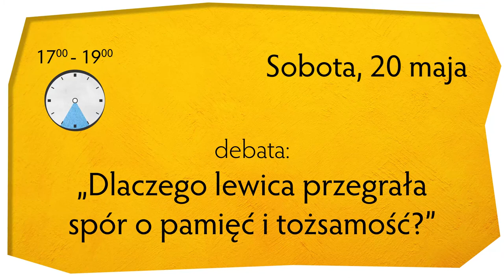XI Festiwal Nowego Obywatela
Data: 19–21 maja 2017 r.

Piątek, 19 maja:

17.30-18:00
Oficjalne otwarcie, Krakowski Chór Rewolucyjny

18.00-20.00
Dyskusja o powszechnym dochodzie gwarantowanym: dr Adam Ostolski (Instytut Socjologii UW), Maciej Szlinder (Praktyka Teoretyczna, UAM, prezes Polskiej Sieci Dochodu Podstawowego), dr Marta Zimniak-Hałajko (Instytut Kultury Polskiej UW), prowadzenie Alicja Beryt

20:00:
Free Lunch Society – austriacki film dokumentalny o powszechnym dochodzie gwarantowanym (pokaz dzięki Against Gravity)

Po filmie impreza integracyjna

Sobota, 20 maja:

10:00-12:30
„Państwo, które zawiodło” – debata: Katarzyna Duda (Ośrodek Myśli Społecznej im. Ferdynanda Lassalle’a), Maria Libura (dyrektorka Instytutu Studiów Interdyscyplinarnych w Uczelni Łazarskiego), Jan Śpiewak (Wolne Miasto Warszawa), Piotr Trudnowski (Klub Jagielloński), prowadzenie Karol Kleczka

12.35-15:00
„Kobiety, kapitalizm, polityka” – debata: Natalia Fiedorczuk-Cieślak (laureatka Paszportu Polityki 2016 za książkę „Jak pokochać centra handlowe”), Katarzyna Jagiełło (Greenpeace Polska), Natalia Legoń (Partia Razem), Agata Nosal-Ikonowicz (Kancelaria Sprawiedliwości Społecznej), Maria Świetlik (Stop CETA & TTIP), dr Sylwia Urbańska (Instytut Socjologii UW, Komisja ds. migrantów przy Rzeczniku Praw Obywatelskich), prowadzenie Jan Bińczycki

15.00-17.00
„500 Plus i Minus” – debata: dr Rafał Bakalarczyk (działacz społeczny, publicysta), Renata Durda (Pogotowie dla Ofiar Przemocy „Niebieska Linia)”, dr hab. Ryszard Szarfenberg (Instytut Polityki Społecznej UW), prowadzenie Marek Tobolewski

17:00-19:00
„Dlaczego lewica przegrała spór o pamięć i tożsamość?” – debata: dr Maria Kobielska (Katedra Antropologii Literatury i Badań Kulturowych UJ), prof. Andrzej Mencwel (autor „Etosu lewicy”), dr hab. Jarosław Tomasiewicz (Instytut Historii UŚ), Piotr Zaremba (Tygodnik „w Sieci”, wpolityce.pl), prowadzenie Remigiusz Okraska

19:00-21:30
„Blaski i cienie III Rzeczpospolitej” – debata: dr Barbara Fedyszak-Radziejowska (doradczyni Prezydenta RP), Bartłomiej Radziejewski (redaktor naczelny „Nowej Konfederacji”), dr hab. Jan Sowa (Katedra Antropologii Literatury i Badań Kulturowych UJ), Rafał Woś (tygodnik „Polityka”), prowadzenie Rafał Łętocha

21:30 Impreza integracyjna

Niedziela, 21 maja:

10:00-12:00
„Chrześcijaństwo wrażliwe społecznie” – debata: Agnieszka Dąbrowska (wspólnota Sant’ Egidio), Ignacy Dudkiewicz (Magazyn „Kontakt”), dr hab. Rafał Łętocha (Instytut Religioznawstwa UJ), Zuzanna Radzik („Tygodnik Powszechny”), Piotr Żyłka (DEON.pl), prowadzenie Piotr Popiołek

12:15-16:00
„Czy lewica ma w Polsce przyszłość?” – debata: Ryszard Bugaj, Piotr Ikonowicz (Ruch Sprawiedliwości Społecznej), Anna Grodzka (Stowarzyszenie na rzecz Zrównoważonego Rozwoju Społecznego „Społeczeństwo FAIR”), Maciej Łapski (Polska Społeczna, Komisja Młodych OPZZ), Marek Piekarski (Kolektyw Rozbrat, Federacja Anarchistyczna), Justyna Samolińska (Razem), Małgorzata Tracz (Partia Zieloni), prowadzenie Krzysztof Wołodźko

Patronami festiwalu są Zielone Wiadomości oraz Magazyn Kontakt

Grafika (Flickr):
Caleb Kimbrough, Samuel Menezes, Boris Utimisovs

Dźwięk (Freesound.com):
LittleRainySeasons, melarancida, bendodge, JakLocke, Adam_N, SpliceSound, newagesoup, Frank1100, LukeSharples, qubodup, Pinball_Wiz, fellwell5